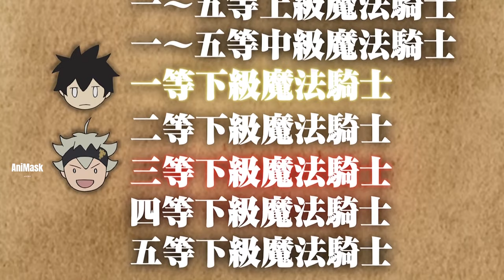စိတ်လေပြီးပန်း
Asta လည်းမြို့တော်ကိုကာကွယ်ရင်းရတဲ့ဒဏ်ရာတွေကြောင့်ခွင့်ရက်ရတုန်းစော်လေးတစ်ပွေနဲ့ဒိတ်ရင်းရင်းနှီးသွားပုံကိုတင်ဆက်ပေးထားပါတယ်။